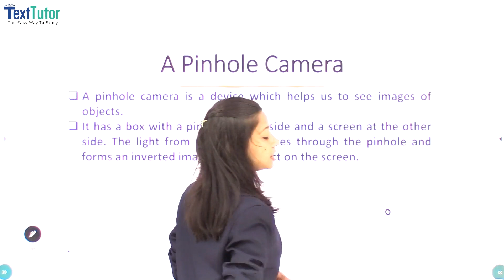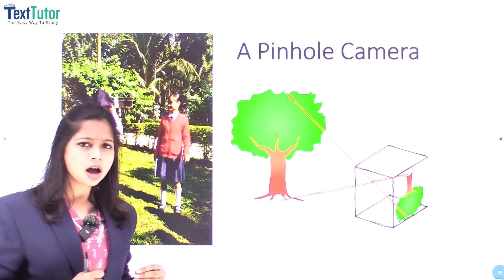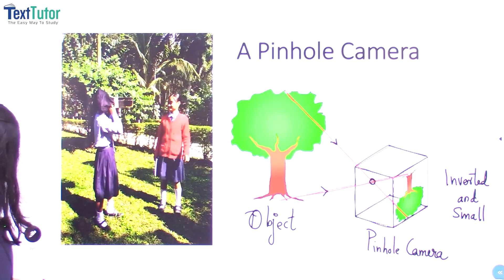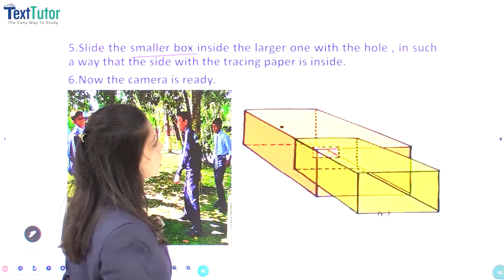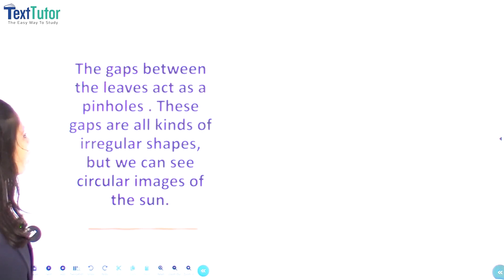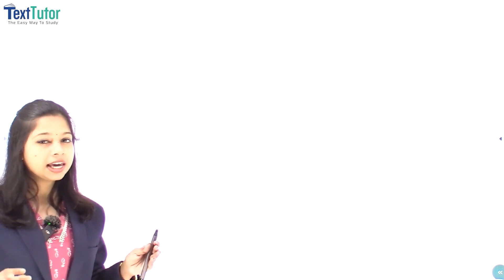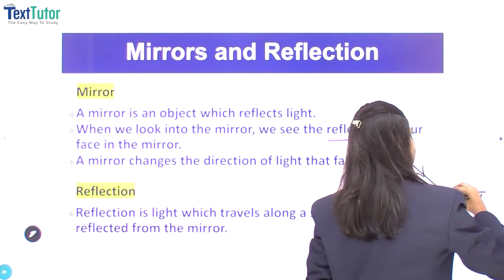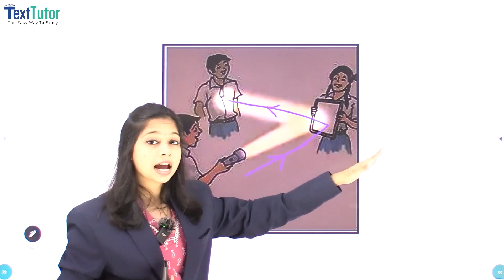Light,Shadows And Reflection - A Pinhole Camera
A Pinhole Camera, Pinhole Image of the Sun, Mirrors and Reflection